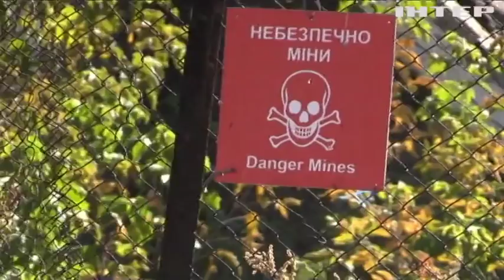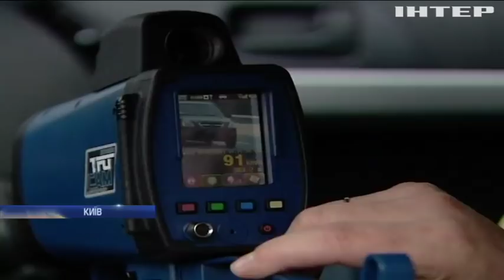Новости 7:00, выпуск за 9 октября 2018 года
Головні події на цю годину:
Поблизу Ічні вибухнули військові склади: почалася евакуація мешканців; Під Авдіївкою не припиняються ворожі обстріли; Отруєння Скрипалів: встановили особу другого підозрюваного; В Одесі розслідують замах на життя активіста; В Україні почали готуватися  до контролю швидкості на дорогах